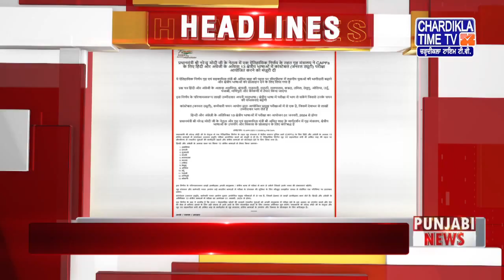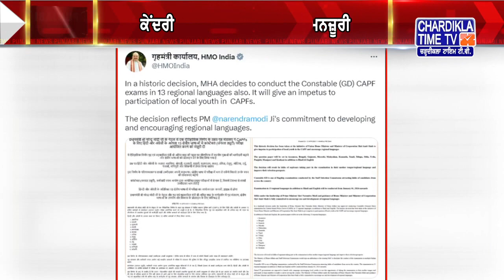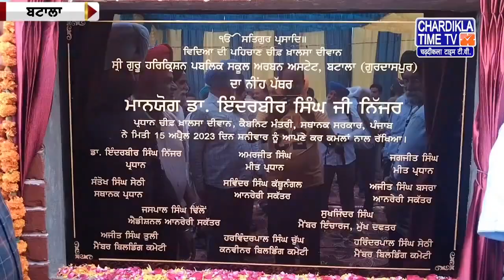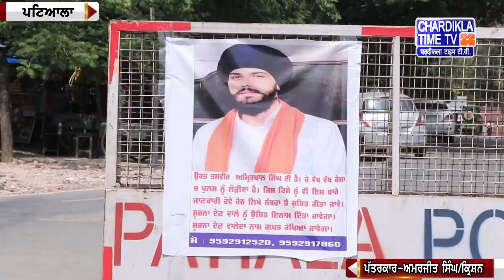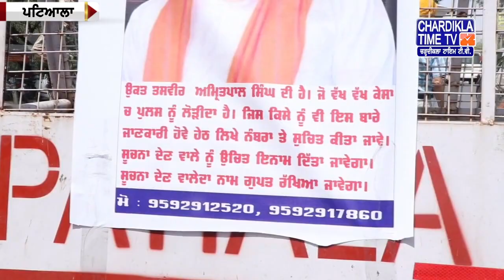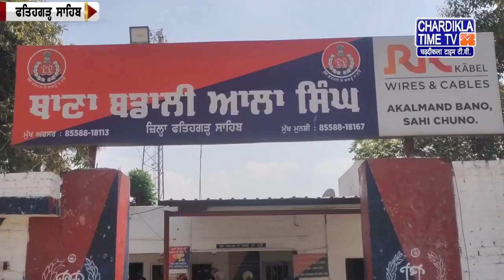Punjabi News Live Today Punjabi Latest News Today Top News Chardikla Time Tv News